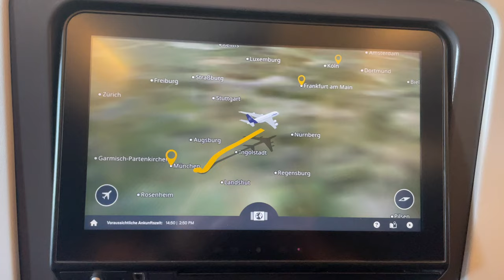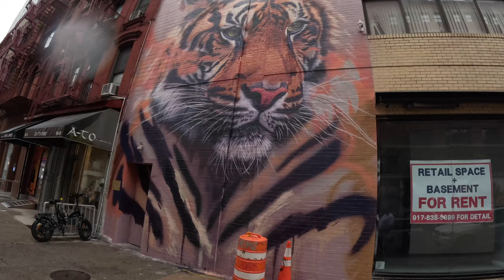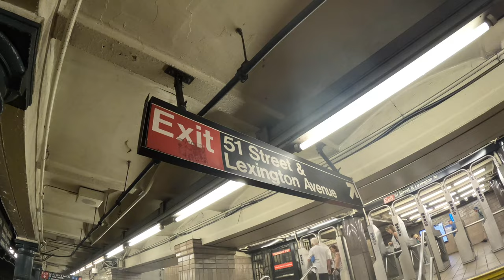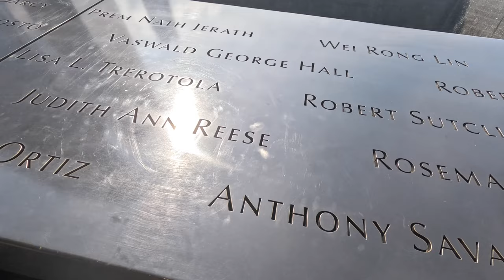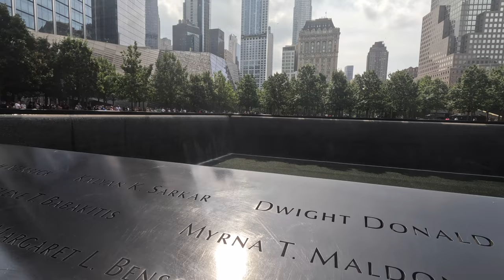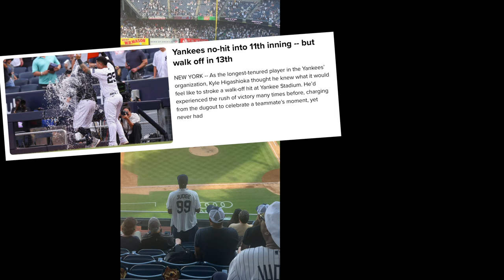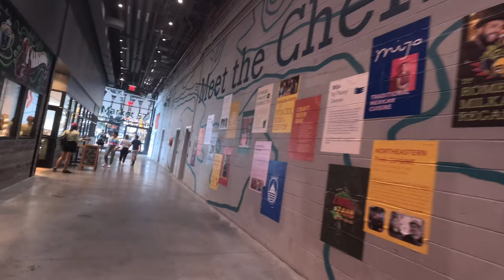New York Helicopter Flight - Doors off (FlyNYON)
Im September 2023 ging es für uns nach New York. Das Highlight der Reise hatten wir bereits am ersten Tag: Einen Helikopterflug über New York ohne Türen.

0:00 Way to New York
1:18 Helikopterflug
8:36 Manhattan
16:00 geschlossene Subway Stations

Meine Kamera: GoPro11: